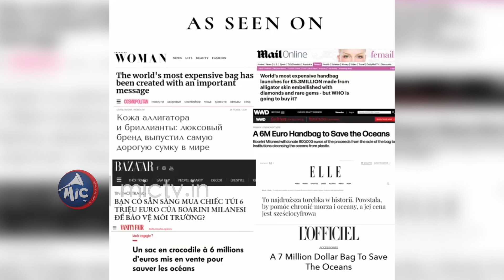ఈ హ్యాండ్‌బ్యాగ్ ధరతో 53 ఇళ్లు కొనొచ్చు! || Expensive Handbag || Mic Tv news